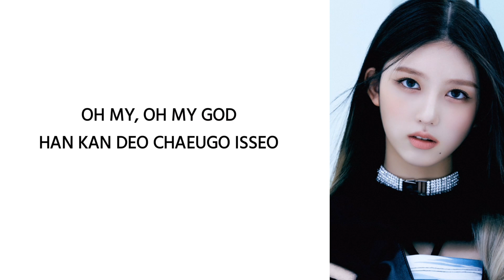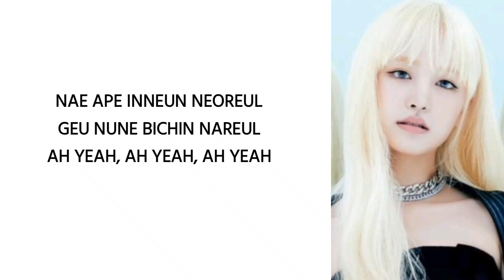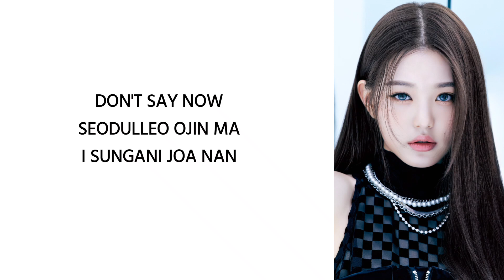IVE - ELEVEN (lyrics)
♪ IVE - ELEVEN ♪

Lyrics - Eleven

Ttabunhan naui nunbichi
Mupyojeonghaetdeon eolguri
Neol bomyeo binnago isseo
Neol dameun nundongjaneun odd

Nae ane ppaegokage pieonaneun blue
Naega jigeum neukkineun i gamjeongdeureun true
Nae ipsureul ganjireopin natseon geu ireum
Nan mollasseo nae mami iri dachaerounji

Gin kkumeul kkuge hae i bangeun jageun heaven
Chumeul chugon hae silkeot eojireoul mankeum
Oh my, oh my God
Han kan deo chaeugo isseo
Jal bwa one, two, three, four, five, six, seven
You make me feel like eleven

Tumyeonghan neowa naui sai
Gamanhi deullyeodaboda
Illeongin mulgyeol sogeuro
Deo ppajyeodeuneun geol

Geunal hyanggiroun boratbichui mood
Sel su eopsi banbokaedo gibun joeun kkum
Gamhi nuga ireoke nal seollege hal jul

Nae ape inneun neoreul
Geu nune bichin nareul (geu nune bichin nareul)
Ah yeah, ah yeah, ah yeah (gamanhi barabwa)
Geu nune bichin nareul
Gamanhi barabwa

Don't say now
Seodulleo ojin ma
I sungani joa nan
Micheo mollasseo nae mami iri dachaerounji (Woah-ooh-woah-ooh-woah)

Ah yeah, ah yeah, ah yeah
Saranghage dwaetgeodeun